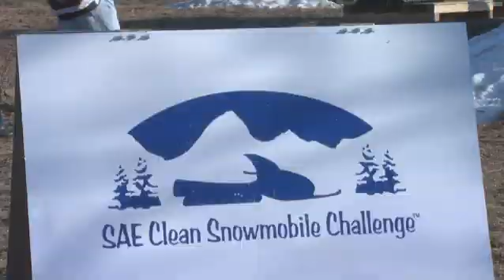NIU's Clean Snowmobile Team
NIU's Clean Snowmobile Team, one of the more than 200 Student Association organizations at NIU, is working for the future of fuel efficiency and lower fuel emissions. Their task is to design and build a state of the art snowmobile to compete in the annual SAE Clean Snowmobile Challenge in Houghton, MI.